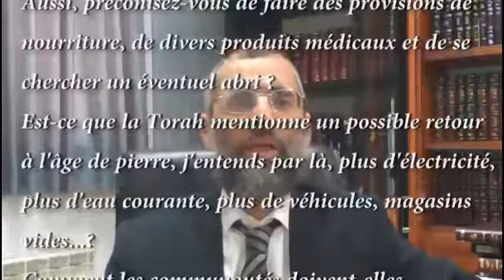Comment sera le monde lorsque Machia'h va se dévoiler ? Rav Ron Chaya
Lorsque Machia'h va se dévoiler le monde restera t-il comme il est, ou est-ce que nous reviendrons à l'âge de pierre ?